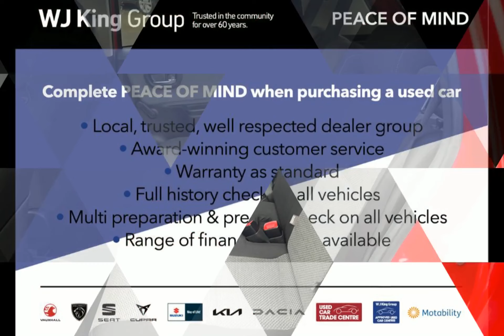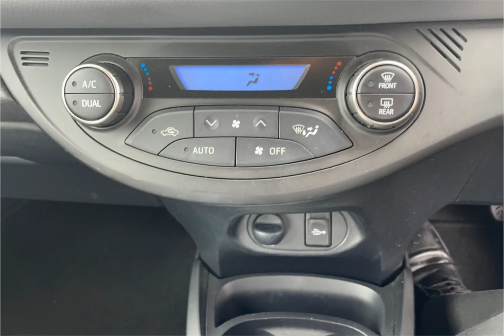WJ King are pleased to offer LX16NYZ at an amazing price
Here is a complete video on LX16NYZ, should you want to know more about this vehicle please feel free to call WJ King Approved Used Car Centre Swanley on 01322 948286.